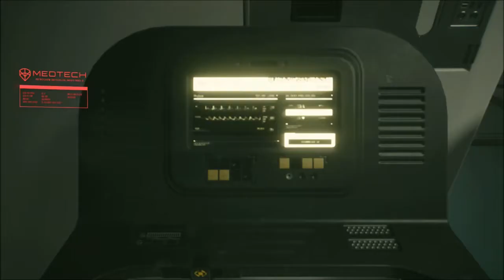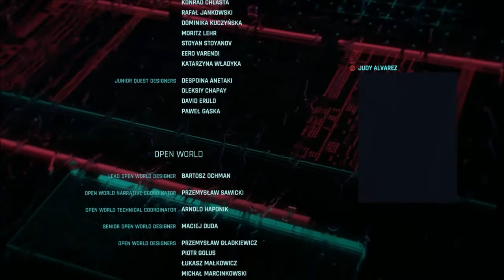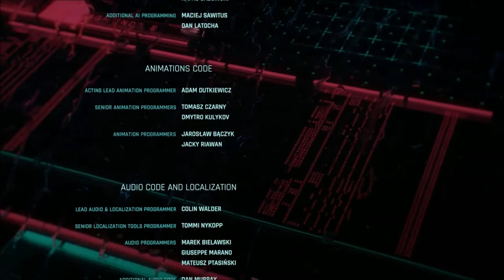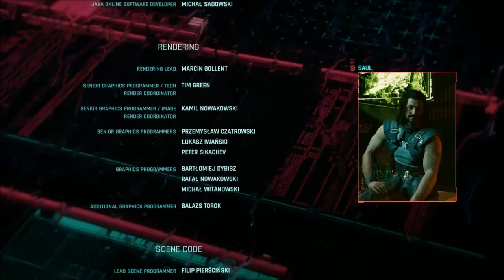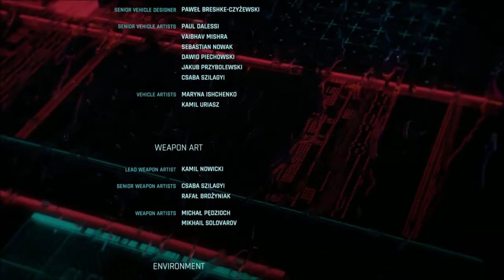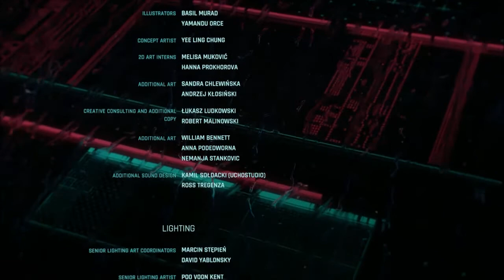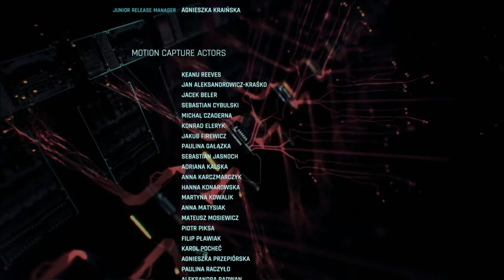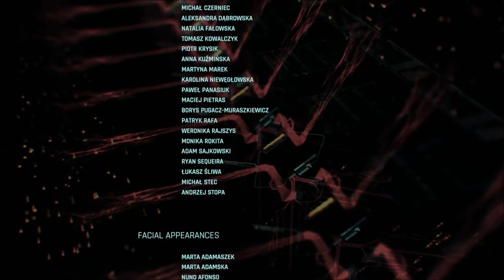Cyberpunk 2077 Part 40 - Ending - Gameplay Walkthough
Game company:
CD Project Red